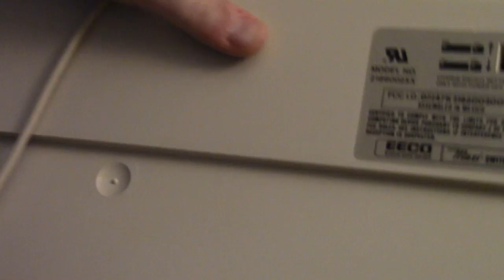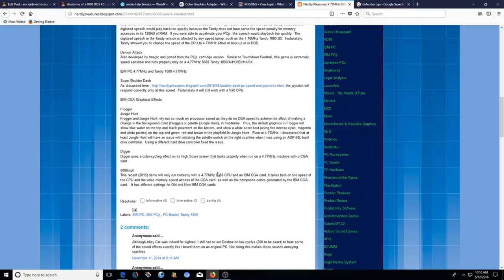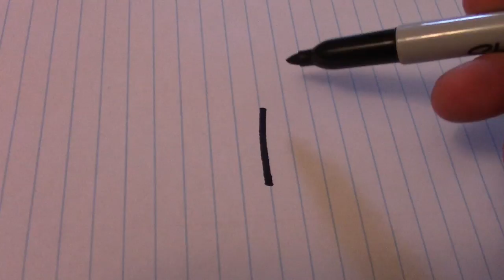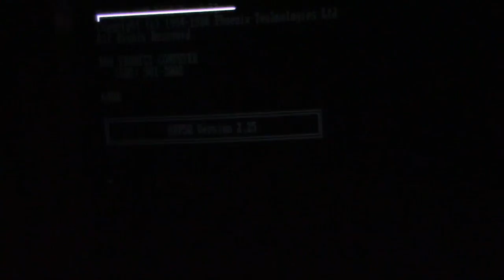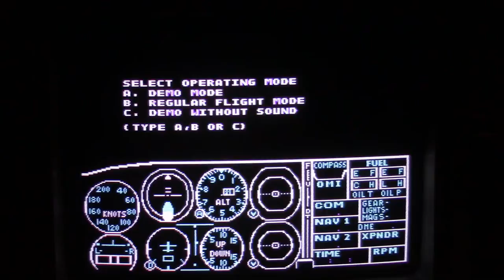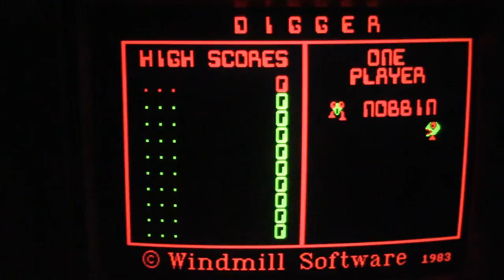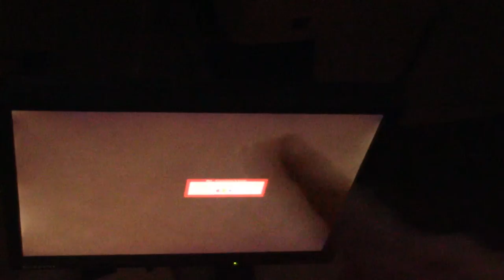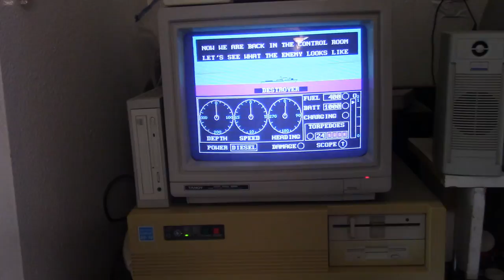Anatomy of an 8088 PC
Taking a look at what I think makes the best overall 8088 PC for playing those stubborn old games that demand a CGA card and a 4.77mhz CPU. looking at what you need and what you can probably do without.

*Corrections*
At one point when I'm displaying Leisure Suit Larry and Burger Time I refer to the B/W image as being Hercules mode, it is not.

8-Bit Guy's video explaining CGA, even if you don't like the guy its worth a look.